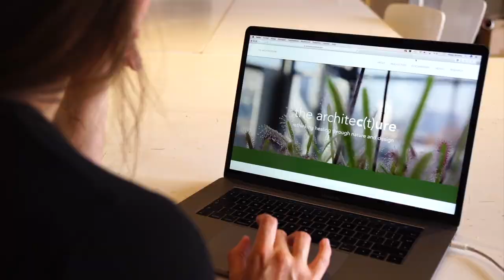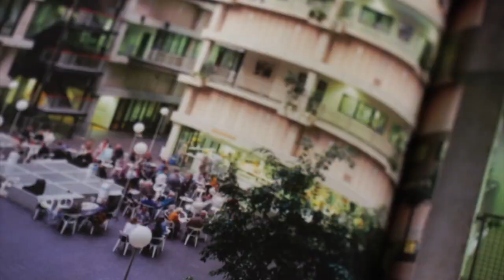Meet the biohacker: Anna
Come and join the BioHack Academy! At the beginning of 2019, the sixth edition of our international BioHack Academy will start.

This video is part of a series about the participants of our BioHack Academy (5th edition, 2018). In the BioHack Academy, you learn how to design, grow and extract your own biomaterials using only Open Source hardware you fabricate yourself.

Are you interested in biotechnology, but you don’t have a background in either biology or technology? Do you like to make things yourself and tinker with technology? Interested in DIYBio but don’t know where to start? Or do you consider yourself creative and innovative and want work with biomaterials? Come and join the BioHack Academy at waag.